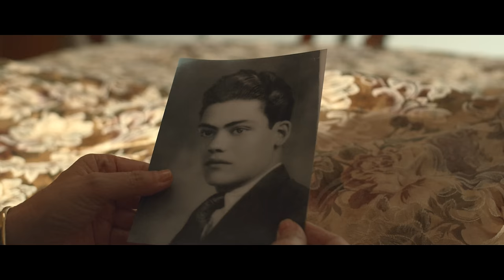El Mimoso - En Esta Vida No Se Pudo - (Video Oficial)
© Evert Gutierrez - Isael Gutierrez
by El Mimoso performing - En Esta Vida No Se Pudo -.
Productor Ejecutivo:: Evert Gutierrez
Productor Ejecutivo:: Isael Gutierrez

Tema: En Esta Vida No Se Pudo
Autor: Meño Segovia
Género: Regional Mexicano

Letra!!
En esta vida no se pudo
Despertarte en las mañanas
Con besos en tu cara
Recorrer contigo el mundo
En esta vida no hubo tiempo
Tal vez fue la mala suerte
De cruzarme en tu camino
En un mal momento
Pero ya no llores
Y por favor
Quita esa carita
Si en esta no se pudo
En la otra vida
Regálame una cita
En esta no se pudo, corazón
Aunque hicimos lo posible
Aunque era irresistible
No logramos la misión
No hubo manera, corazón
De tomarte la mano
De escucharte un te amo
De que hubiera relación
Prometo que en otra vida
Voy a estar hasta adelante
De la fila
Para que me veas primero
Para que la historia cambie
Y me digas te quiero
Y en esta vida no se pudo
Y por favor
Quita esa carita